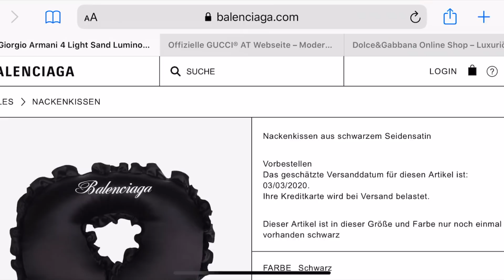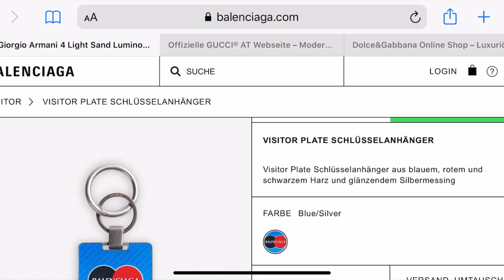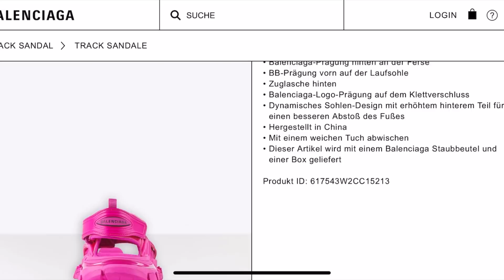NEVETSÉGES DESIGNER CUCCOK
Legyen nevetés! Legalábbis számomra vicces.